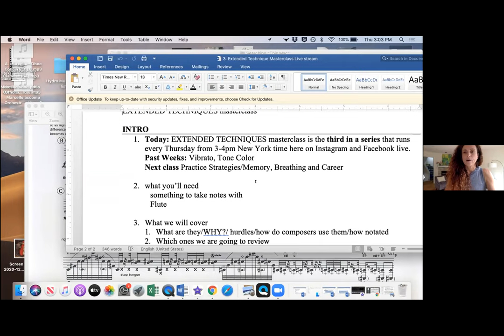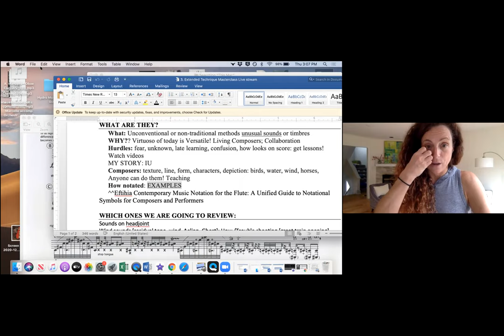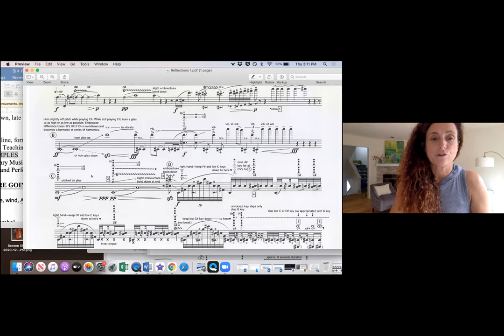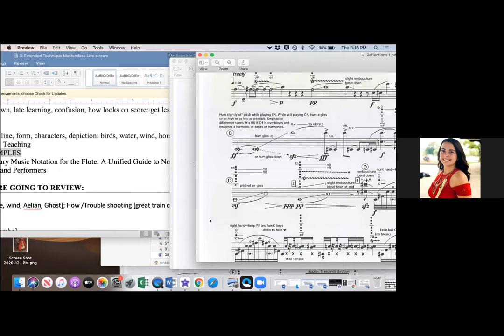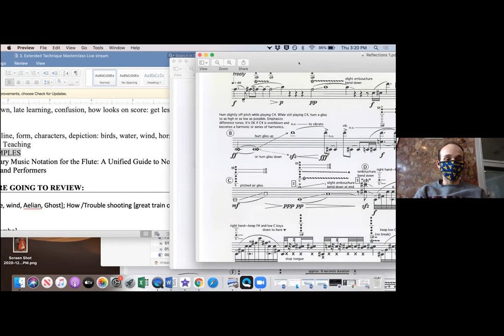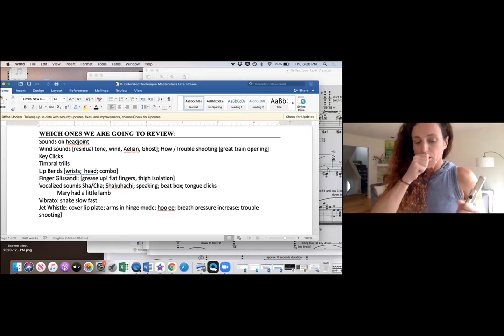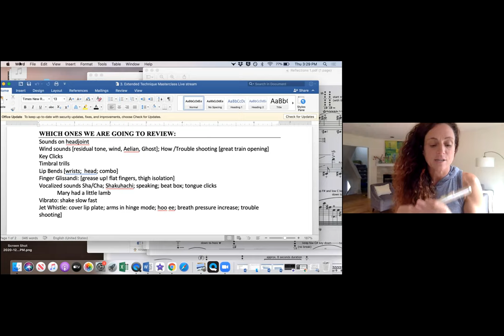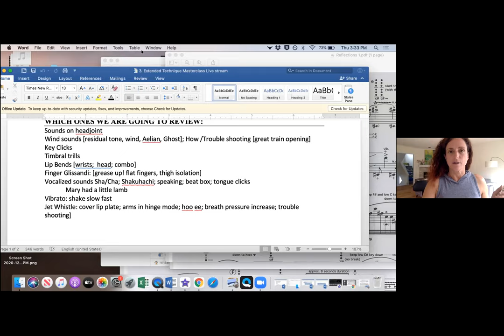Nina Assimakopoulos Extended Techniques Workshop 3/18/21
Professor Nina Assimakopoulos discusses how to approach and teach works with extended techniques, including various tips and tricks for various extended techniques.